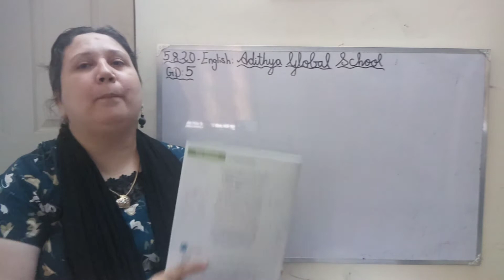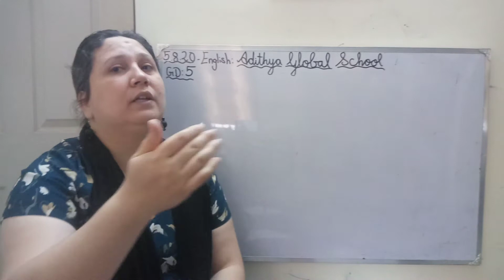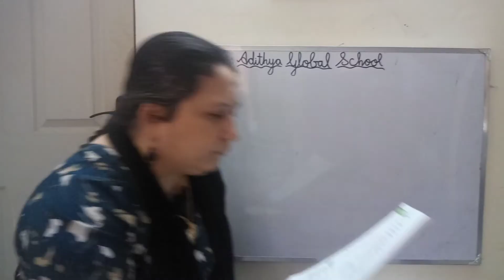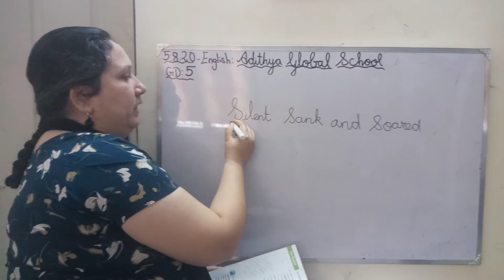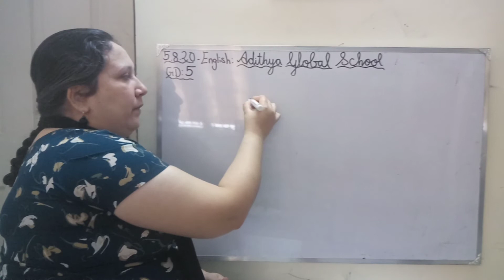Adithya Global School: Day 7 English_ grade 5.